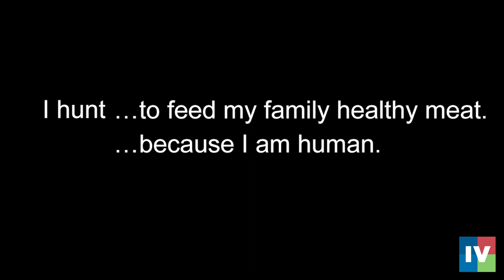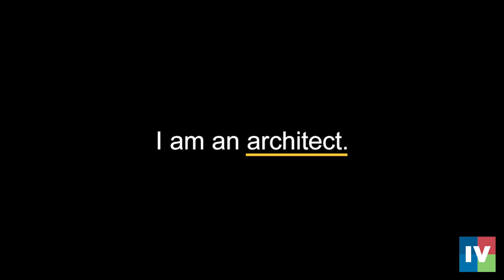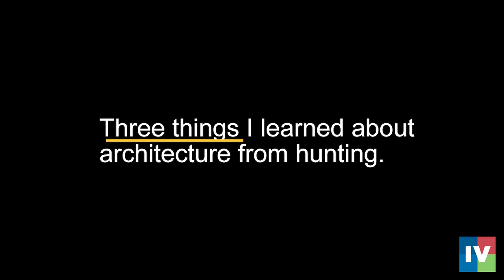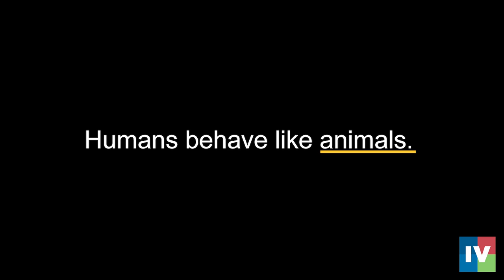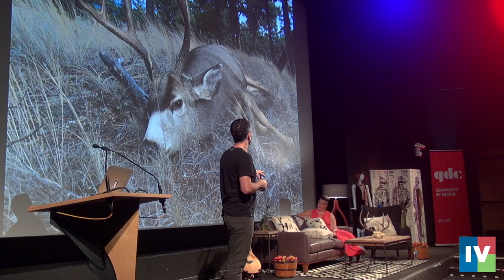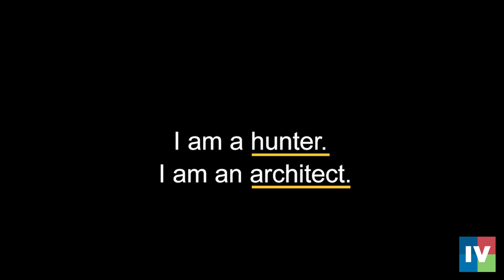Three Things I've Learned About Architecture From Hunting | Paul Fast | Interesting Vancouver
Architect and hunter Paul Fast is interested in reconnecting people to their environments. In this talk he reveals some of the lessons he's learned through hunting that he applies in his career as an architect. This talk was presented at Interesting Vancouver.

Paul is a Principal at HCMA, an architecture and design firm driven by social impact.

Read Paul's perspective on his role as an architect at HCMA: hcma.ca/perspective/paul-fast/